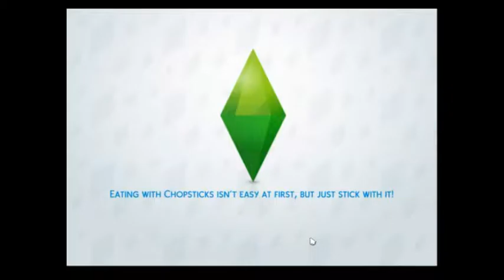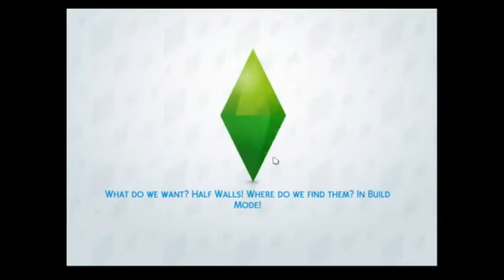The Sims 4-Part 5-Irrelevant Randomness and Sinking/Repairing Ships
Yeah no. I don't know what's with those two either.